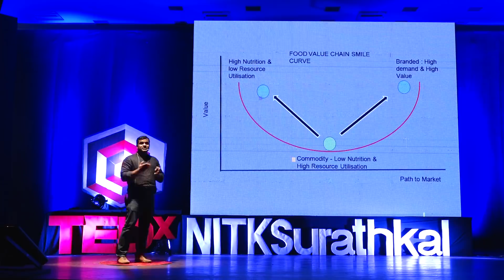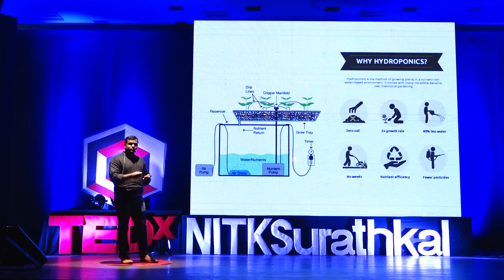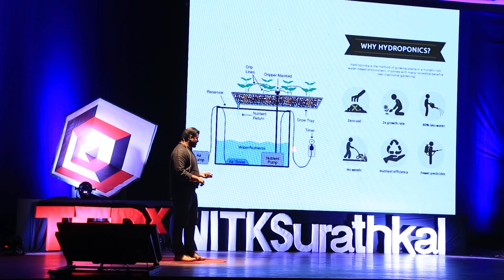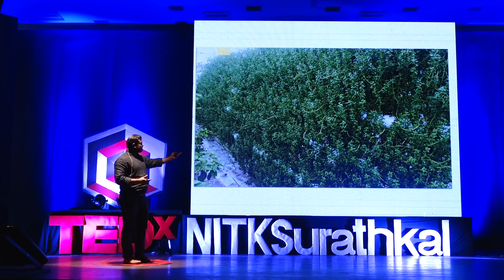Urban farming: Creating tomorrow's food | Sriram Gopal | TEDxNITKSurathkal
With rising populations, the manner in which we farm must imbibe technology to feed this aggressive demand. Hear from an entrepreneur who is pinning his hopes on an urban farming revolution, as presented at TEDxNITKSurathal. Sriram Gopal is the founder of Future Farms, a company focusing on the nascent field of hydroponics and aquaponics and in developing farming technologies suited for tropical climates.

In the current scenario of depleting water resources world over, hydroponics has an advantage over traditional farming since it consumes about 90 per cent less water, requires no pesticides, and provides better yield.

Sriram is pinning his hopes on an urban farming revolution, where the new-age farmers would be people who would be comfortable handling the computers and sensors that are part of the hydroponic set-up, and rooftops in the cities would be the harvest field. This talk was given at a TEDx event using the TED conference format but independently organized by a local community.